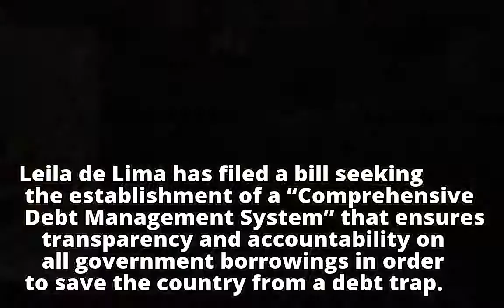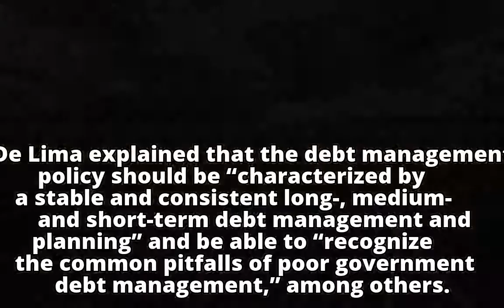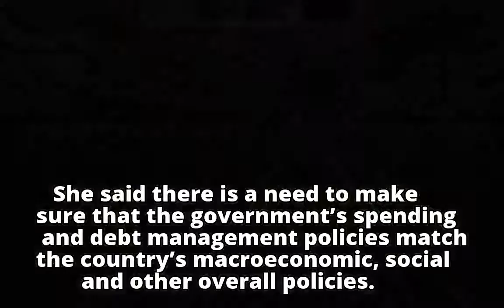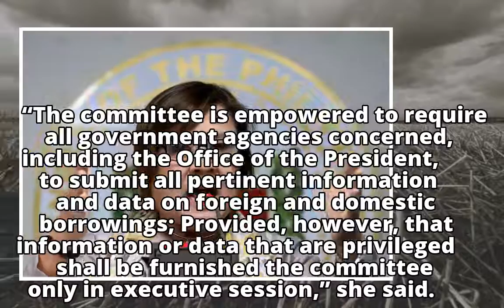De Lima files bill ensuring transparency, accountability on all gov’t borrowings